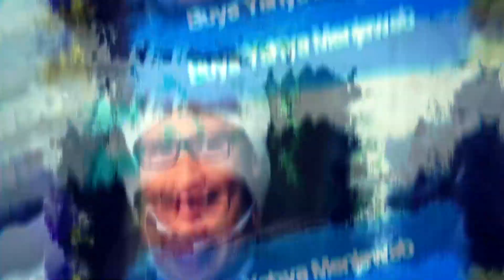Bangkit dari Keterpurukan Kehilangan Anak - Buya Yahya Menjawab